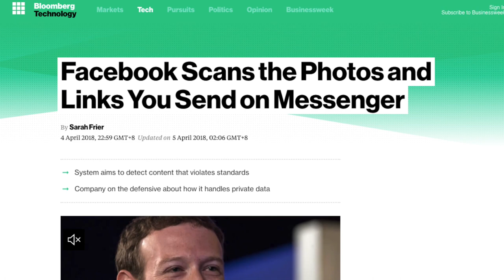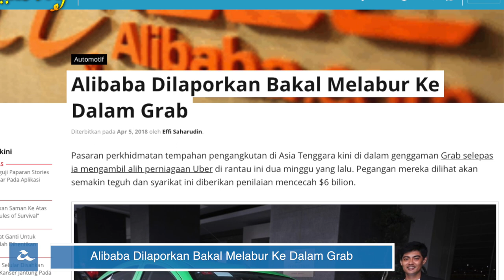Amanz24 - Rules of Survival Disaman PUBG, Mi Fan Festival, Alibaba Mungkin Melabur Pada Grab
Terkini pembangun permainan PUBG dikatakan telah memfailkan saman ke atas penerbit permainan Rules of Survival dan juga Knives Out. Hal ini dikatakan kerana kedua dua permainan ini meniru beberapa elemen permainan PUBG tanpa kebenaran seperti slogan “Winner winner chicken dinner”.

Rentetan daripada isu skandal data Facebook, Mark Zuckerberg kini telah mengakui bahawa Facebook membaca teks dan dan imej yang dihantar menggunakan aplikasi pemesejan dan menegaskan bahawa segala maklumat tersebut tidak akan digunakan untuk tujuan pengiklanan. Namun, berita baiknya adalah tiada akaun pengguna daripada Malaysia telah dikongsikan dengan Cambridge Analytica.

Hari ini, Xiaomi Malaysia telah menawarkan diskaun untuk beberapa peranti keluaran mereka sempena acara Mi Fan Festival. Antaranya adalah Redmi 5 (32GB) pada harga RM533 dan gelang tangan pintar Mi Band 2 pada harga RM88. Namun, harga diskaun yang ditawarkan hanya terhad untuk hari ini sahaja.

Selain itu, Harga jualan dua peranti keluaran Oppo pula telah dikemaskini, iaitu Oppo F5 dan juga Oppo A83. Untuk telefon pintar Oppo F5, ia kini boleh didapati pada harga RM 1099 manakala Oppo A83 boleh dibeli pada harga RM799.

Alibaba pula telah dilaporkan bahawa mereka dalam perbincangan awal untuk melabur ke dalam Grab. Hal ini sekaligus menjadikan Alibaba selangkah kehadapan untuk memasuki arena tempahan kenderaan di Asia Tenggara.

Akhir sekali, telefon pintar vivo Y71 sudah boleh dipra tempah mulai hari ini sehingga 9 April kelak. Peranti yang hadir dengan janaan cip snapdragon dan pilihan warna hitam dan emas ini kini boleh didapati pada harga RM799.